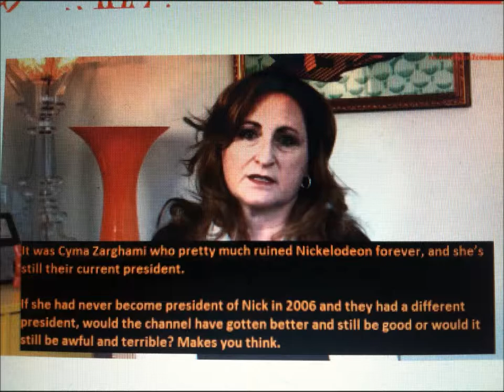Cyma Zarghami Sucks!(Dedicated To Eric Colvin)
Fuck this cunt!